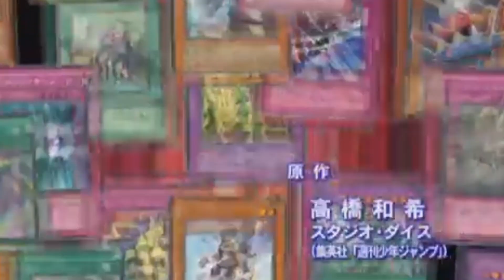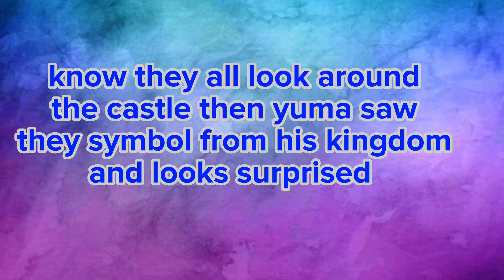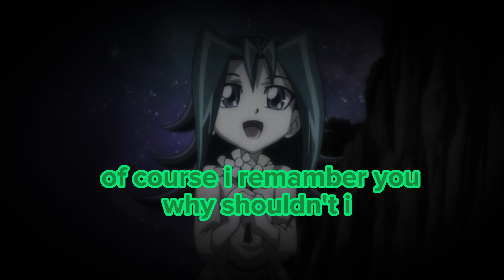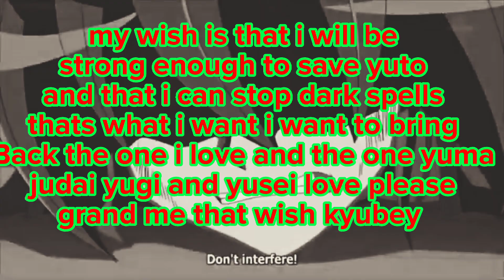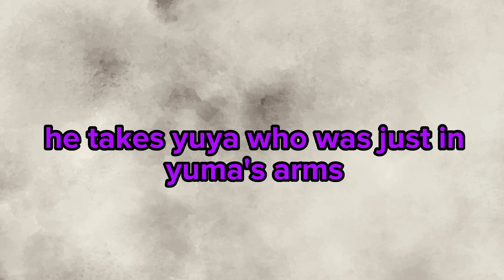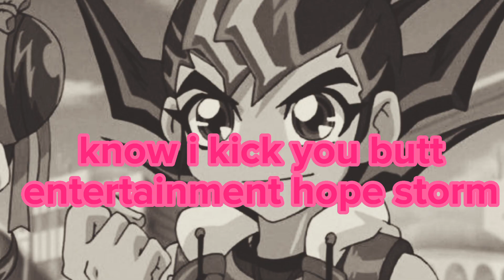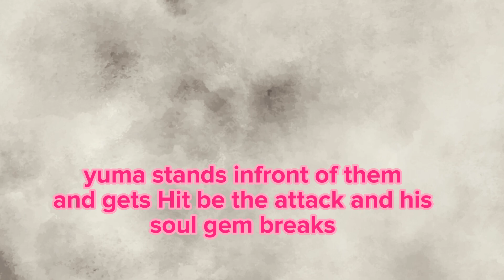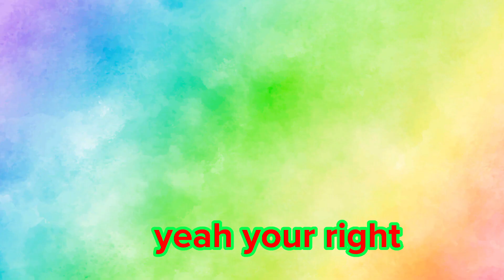yugioh story memory loss ep 13 how yuma and yuya become guardians how yuma dies memories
know next Episode it took me days to make it i hope you will enjoy it it will be a little sad and happy at the same time